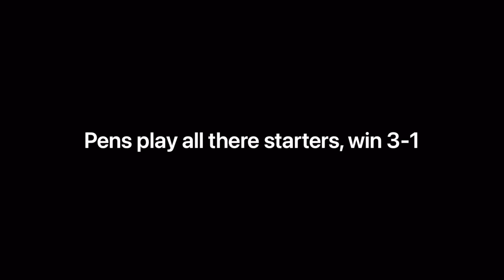PRESEASON: Pens play all there starters, win 3-1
Scores
1st period
No Score
2nd period
PIT - R. Rakell (S. Crosby, B. Rust)
BUF - T. Thompson (J. Greenway)
3rd period
PIT - D. O’Connor (L. Eller, M. Pettersson)
PIT - D. O’Connor